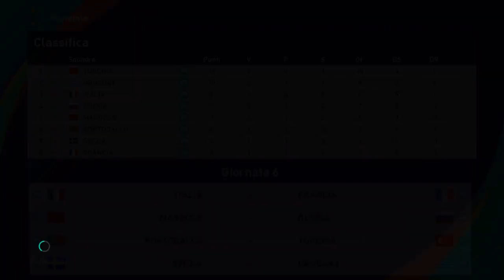Gr.C: ITALIA-FRANCIA * 6° Giornata